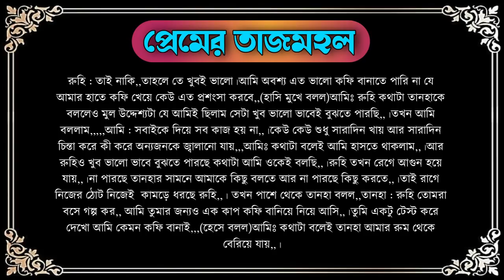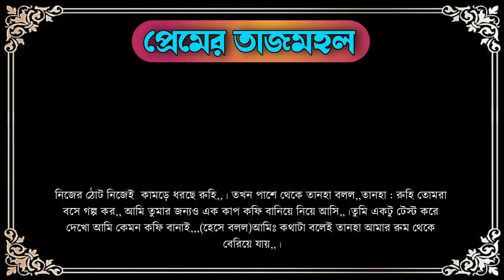রোমান্টিক পিচ্চি চাচাতো বোন যখন আদুরে বউ { ১ম পর্ব } নতুন ভার্শন Romantic Love Story প্রেমের তাজমহল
Hi Friends.
আমাদের Youtube  চ্যানেলে আপনাদেরকে স্বাগতম আমাদের আজকের গল্প 👉রোমান্টিক পিচ্চি চাচাতো বোন যখন আদুরে বউ { ১ম পর্ব } নতুন ভার্শন  Romantic Love Story প্রেমের তাজমহল 👈